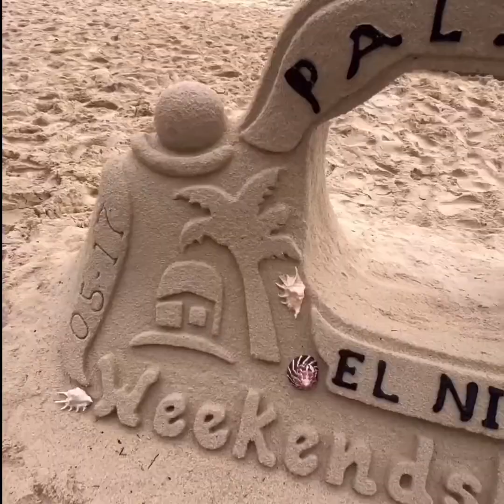Palawan island hopping